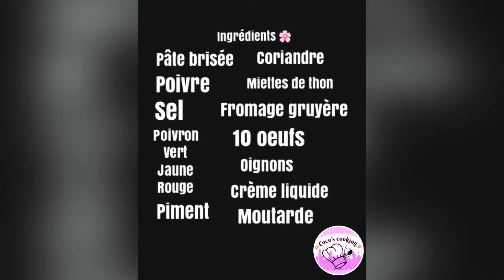Quiche au thon ❤️ façon ❤️Coco’s cooking ❤️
Pour plus d’info contactez-moi sur Instagram @cocoscooking1 et Twitter @coco’scooking
Merci et n’oubliez pas d’activer la cloche 🛎 de notification like et partage 🥰